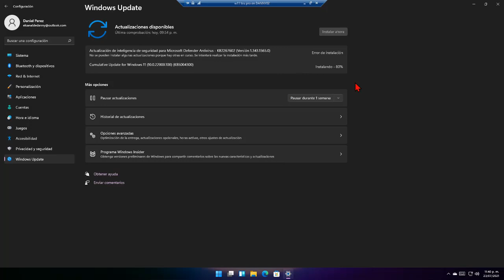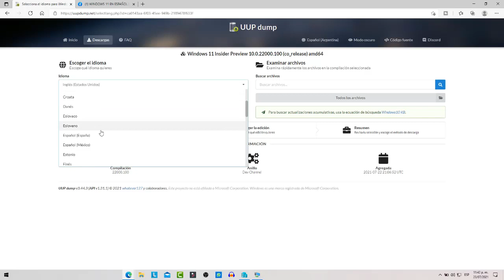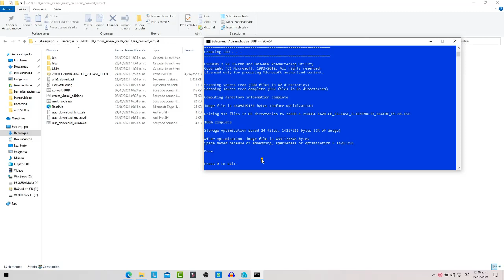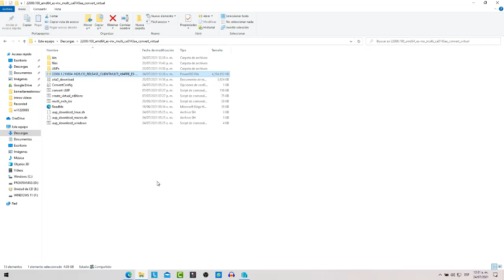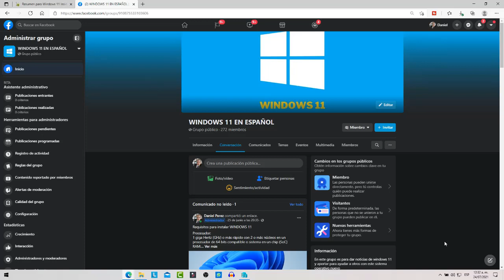OBTENER ISO DE WINDOWS 11 INSIDER BUILD 22000.100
en este video vamos a ver como obtener la iso de WINDOWS 11 BUILD 22000.10